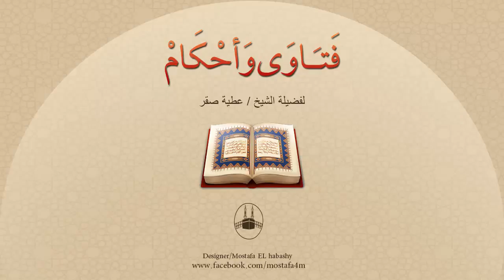يشاع أن الحائض إذا نزلت الأرض الزراعية قلّ إنتاجها !!